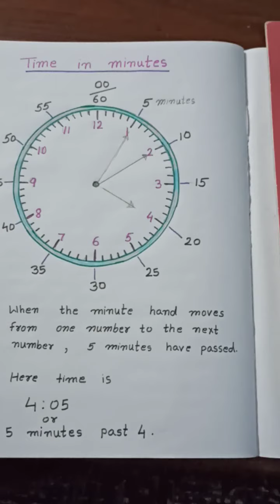Class 3 ch-7 ( Time goes on) by GK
Telling time in minutes